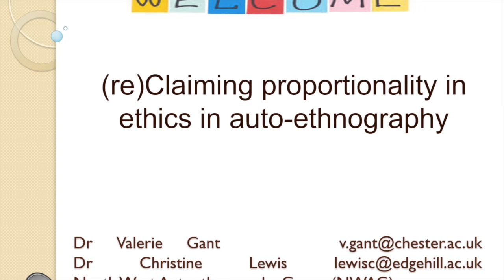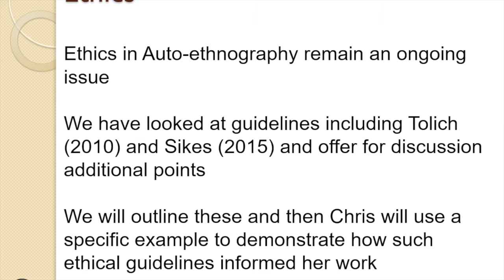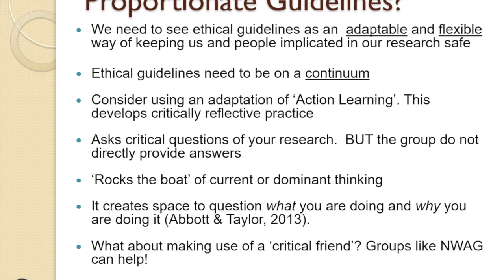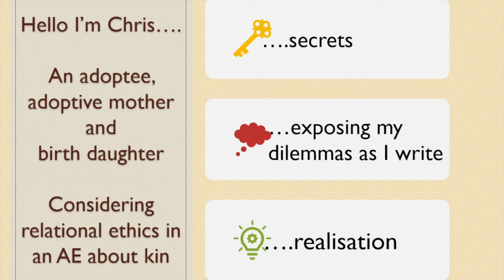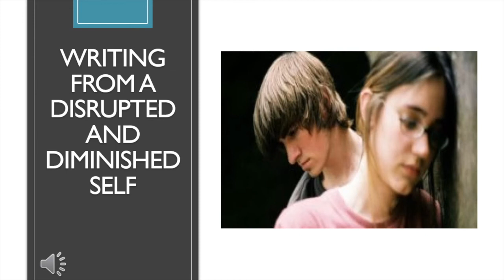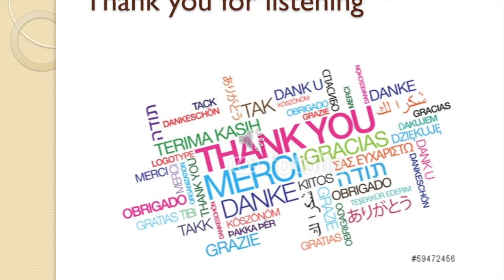(Re-) Claiming proportionality for ethics in auto-ethnography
V Gant and C Lewis representing NWAG, University of Chester and Edge Hill University
Abstract

Making the claim that auto-ethnography (AE) needs to (re-)assert both its position as a credible methodology and its voice as a trustworthy method in the research canon, this abstract represents views from members of the UK’s North West Auto-Ethnography Group (NWAG).
Issues of ethics loom large in discussions and critiques of AE as a coherent methodology and a trusted method. Despite anecdotal accounts that AE should ‘not be tamed’, and reports of auto-ethnographic research not seen as necessarily having to go through University Ethics Committees, or IRBS, for AE to be taken seriously and respected it must adhere to proportionate guidelines to protect researchers, participants (recognising that they may be one and the same) as well as those implicated within research accounts.
NWAG have discussed these issues concerning ethics, conscious as Sikes (2015) notes that all research carries a heavy ethical burden, and have debated ideas relating to retrospective, prospective and process consent for AE projects. This submission offers ideas and guidelines to respond to these concerns, building on the work of both Tolich (2010) and Sikes (2015), drawing on principles embedded within the ‘ethics of care’ to inform future thinking.